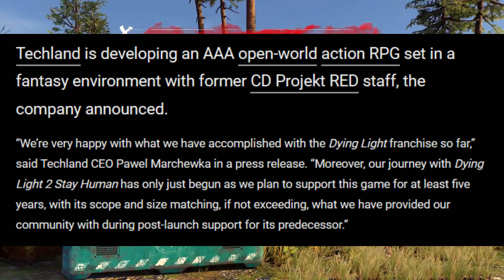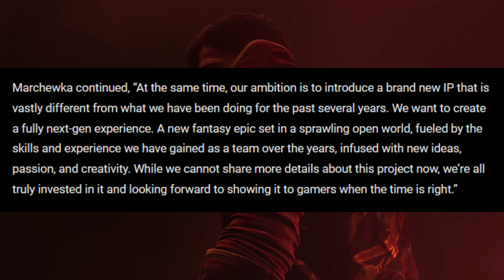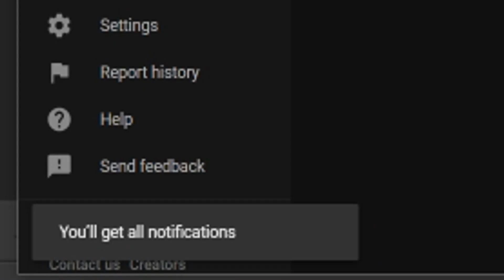2 New OPEN WORLD RPGs Revealed, Classic PS3 Game Remaster Coming to PS4/PS5 + More New Games